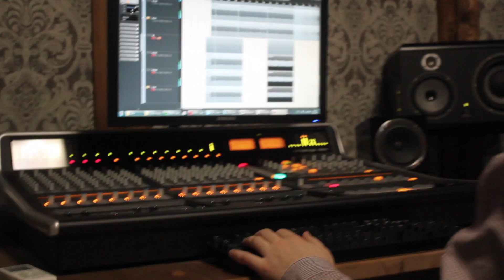Get Cold (Studio Documentary 2016)